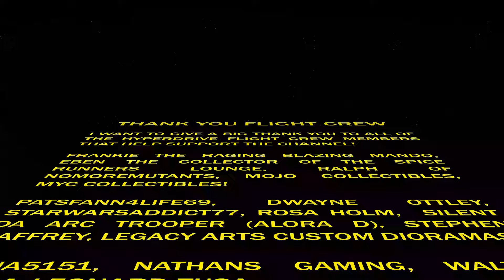Star Wars Warwick Davis Interview VIP Panel At ICCC 2024!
Here is the Full Warwick Davis Interview at ICCC 2024! This is their VIP Only audience with the famous Star Wars actor!